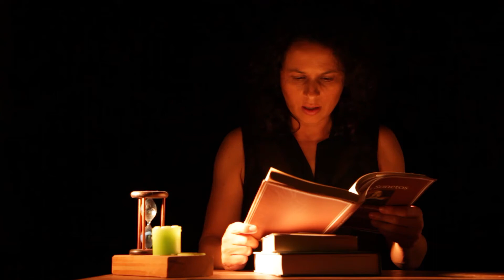Soneto XIX (William Shakespeare)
SONETO XIX
Embota as garras de leão, ó tempo voraz,
E força a terra a seus ternos filhos devorar;
Arranca os afiados dentes do tigre e faz
A fénix de longa vida ainda vigorosa queimar.
Ao fugir, torna alegres ou tristes as estações,
Tempo de pés ligeiros, e faz o que mais te agrade
Ao vasto mundo e suas fugazes diversões;
Mas proíbo-te esta hedionda atrocidade:
Não graves tuas horas na fronte de meu bem,
Nem traços de tua tosca pena vás permitir;
Que ele, imune ao teu fluir, seja porém
Modelo de beleza para os homens do porvir.
     Por pior, velho Tempo, que seja teu furor,
     Em meus versos, será sempre jovem meu amor.

Livro
Título: Os Sonetos
Tradução: António Simões, M. Gomes da Torre
Editora: Relógio D'Água Editores - Lisboa
Edição: 2019